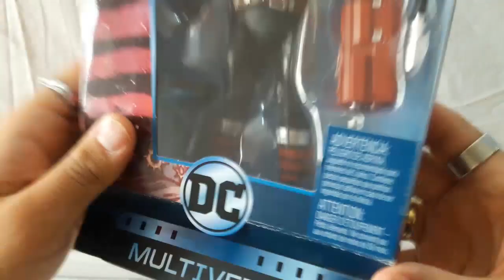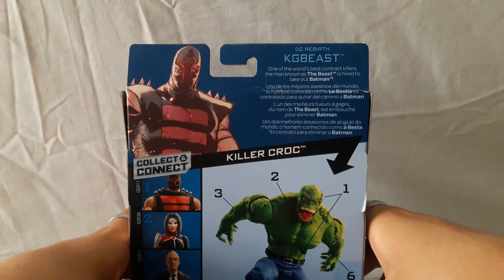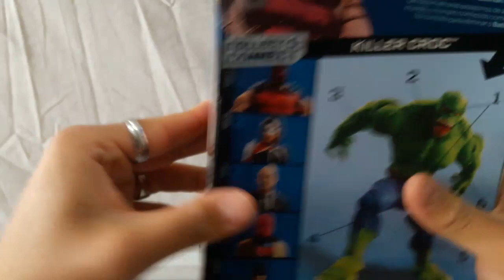Kgbeast DC Multiverse | Click and Connect Killer Croc | Review en Español | Otero Collector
unboxing y review en español de la figura de accion de kgbeast de la linea dc multiverse de mattel, dc multiverse 80 años de batman, baf, cnc, click and connect trench killer croc
espero que disfruten del vídeo, les dejo aquí el link a la pagina de face para que puedan seguirme y comunicarse conmigo